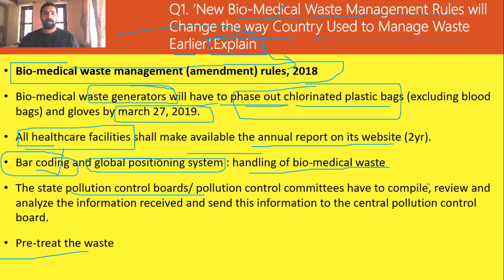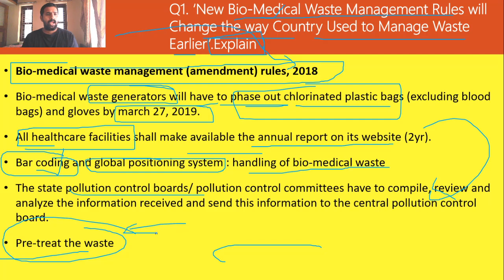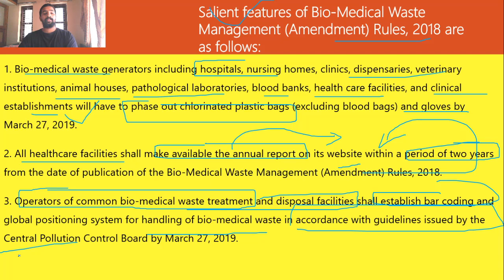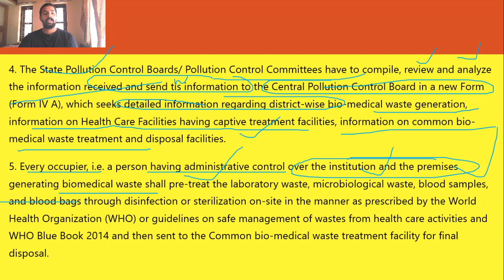10 Min Discussion _1_ UPSC _KPSC Mains writing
‘New Bio-Medical Waste Management Rules will Change the way Country Used to Manage Waste Earlier’.Explain
Note: You need to explain the meaning of the statement with appropriate facts and analysis. New Bio-Medical Waste Management Rules must be included to make it a complete answer.
Bio-Medical Waste Management Rules, 2016 Rules have been amended to improve compliance and strengthen the implementation of environmentally sound management of biomedical waste in India.
Salient features of Bio-Medical Waste Management (Amendment) Rules, 2018 are as follows: